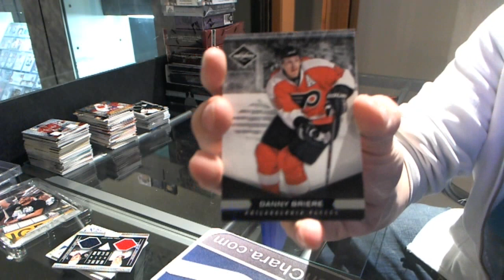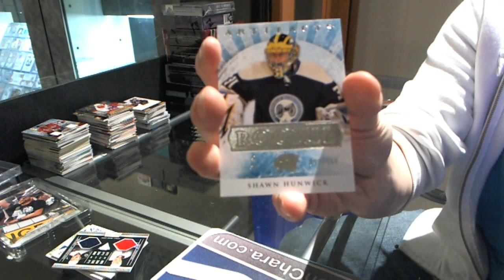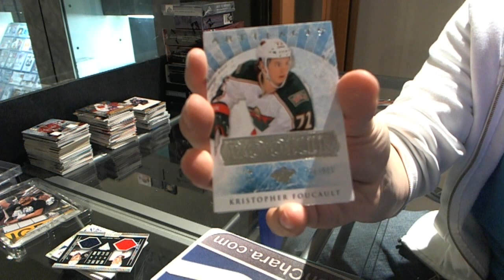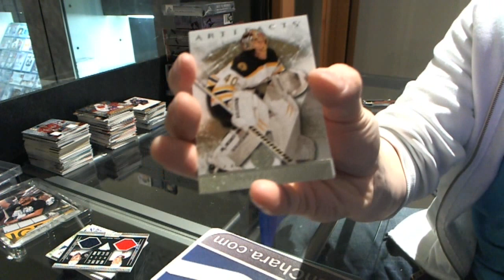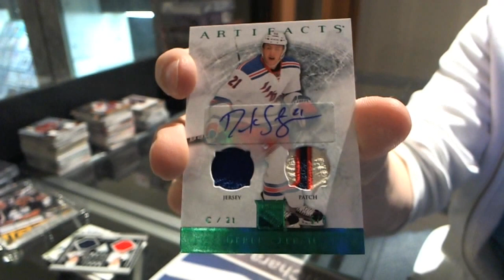12-13 Artifacts & 11-12 Limited Hockey 2 Box Break - C&C #1307